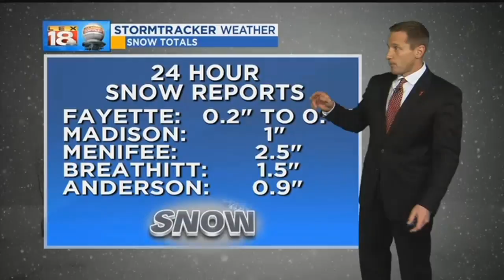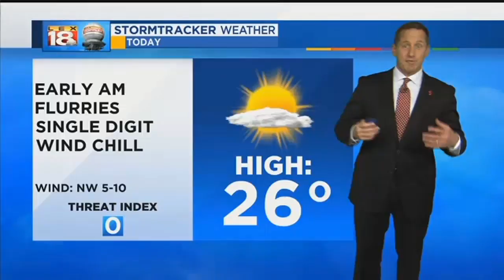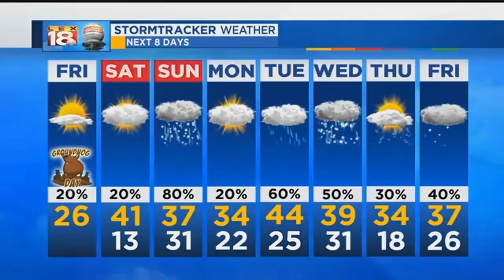Sunrise Weather: February 2, 2018